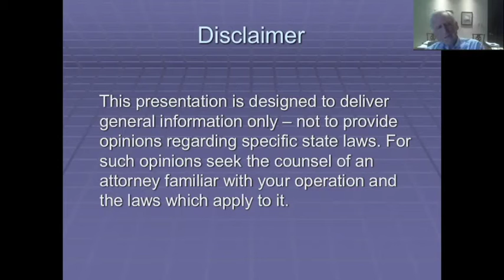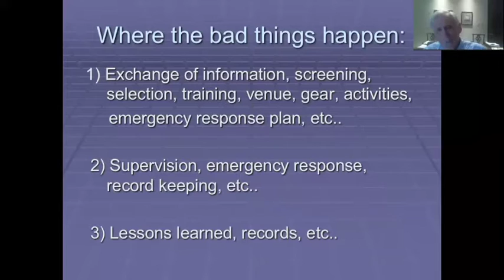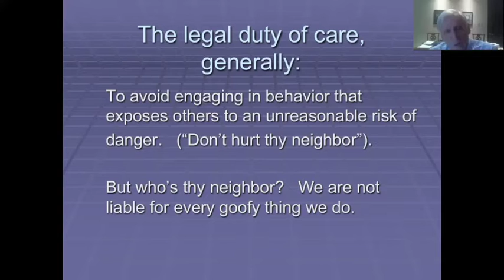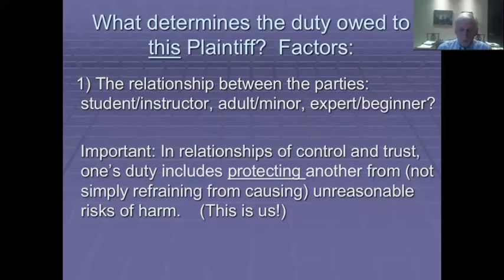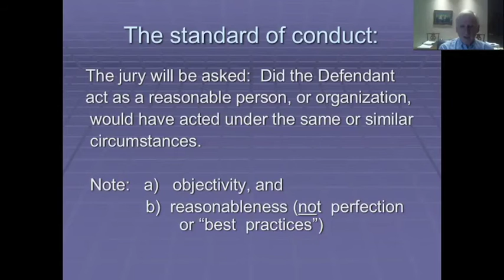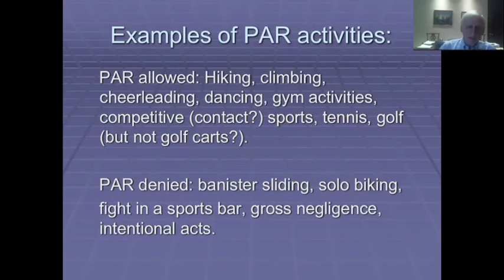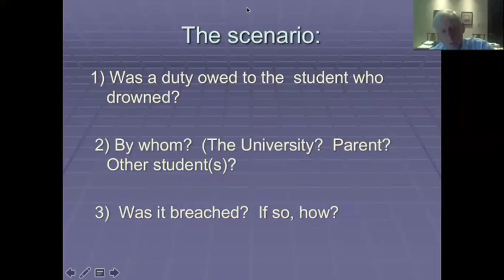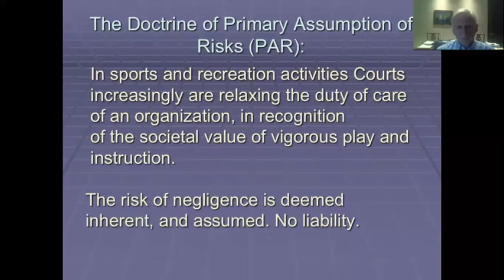When Risks Include a Law Suit: Legal Liability Issues in Outdoor Education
Considerably worse than a program with risks is a program without risks. Operational risks expose the service provider to claims of wrongdoing, and even lawsuits. Lawsuits may arise from alleged violations of laws and regulations, from broken promises, assaults and other intentional harm, and, most prominent, from negligent acts and omissions. Bad things happen to even the best programs.  Participants will learn:

1.    What is a quality program?
2.    Operations areas where legal claims arise
3.    Understanding your duty of care to a client.
4.    Legal strategies for reducing that duty.

Presenter Bio:
Reb Gregg is a licensed attorney in Houston, Texas. He has served as president of the Houston Bar Association and on the Board of Directors of the State Bar of Texas.
For the past 15 years, Reb has worked primarily with recreation and adventure-based programs and is a leading practitioner, lecturer and writer in managing legal liability issues for such programs. He was identified in the July 2002 issue of Outside Magazine as "the Dean of the Outdoor Bar."
Reb's clients include outdoor schools, adventure travel and study abroad programs, college and university outdoor programs and clubs, and challenge course constructors, operators and facilitators.
Reb presently serves as counsel to the Association for Challenge Course Technology and the Independent School Experiential Education Network. He serves on the Risk Management Committee for Outward Bound International and The Student Conservation Association.
Throughout his career, Reb has served on numerous governance and advisory boards and as general counsel, including 30 years with the National Outdoor Leadership School.